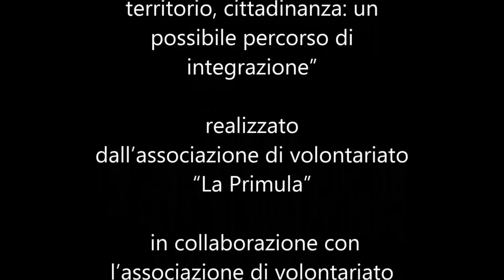Centro anziani Quarticciolo. Intervista Franco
Intervista a Franco. Franco spiega le attività  ricreative e di solidarietà del centro anziani, di cui è presidente.